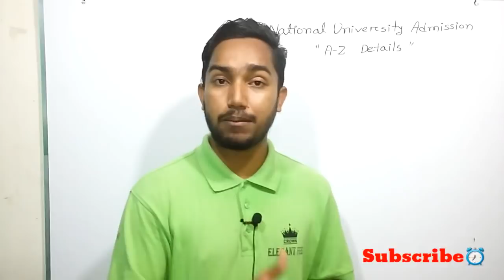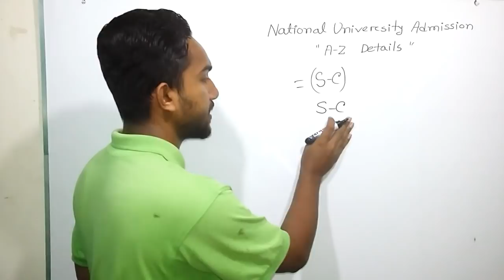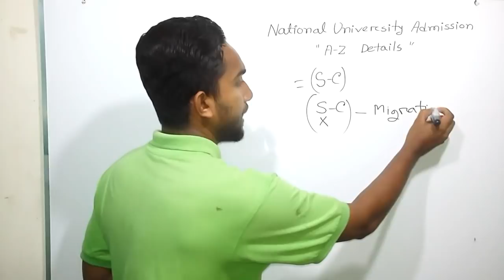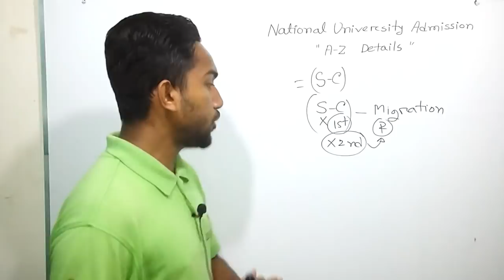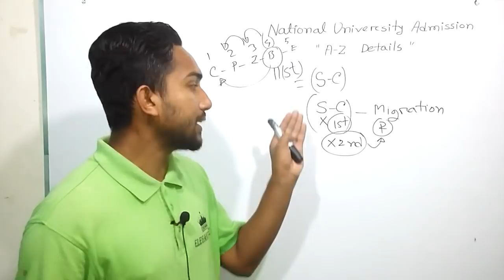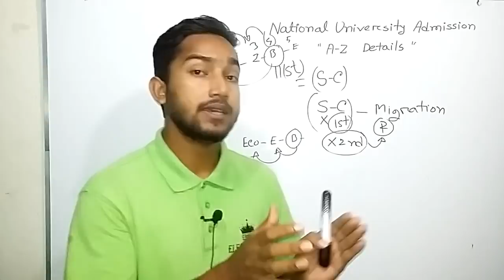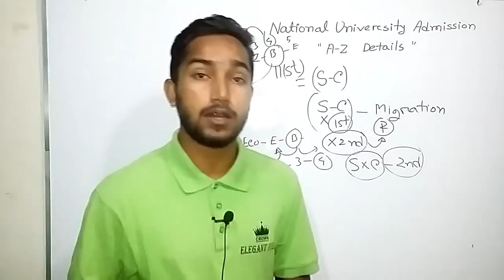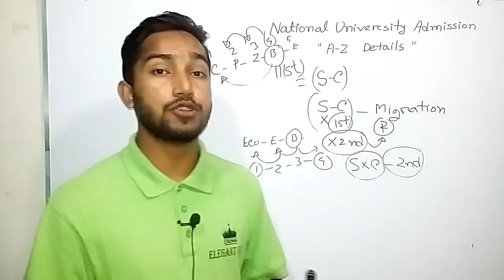NU Admission Update | 1st 2nd Merit Result | Migration | Release Apply? জাতীয় বিশ্ববিদ্যালয় আপডেট